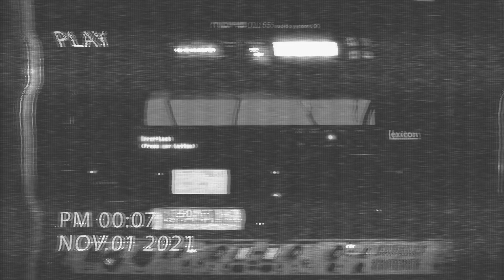HARSH - Make The Law (Official Music Video)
"Make The Law" is OUT now ! Also our CD "Out Of Control" is now out too ! Check it out on all platforms and on our online store bandcamp !

Directed by: Maxime Genlis
Shot by: Charles Ghaloustians
Edited by: Matthieu De La Roche

The Band:
- Albert Arnold = Vocals / Guitar
- Séverin Piozzoli = Guitar / Backing Vocals
- Leo Lowenthal = Drums / Backing Vocals
- Julien Martin = Bass  / Backing Vocals

Thanks to:
- Guyancourt Pôle musique
- La Batterie
- Christophe Hamon
- Clement Delamour
- Alexandre Zangueneh
- Matthieu De La Roche
- Studio 440

Lyrics:

Someone told me you gotta get a job
And that's what I had to do
Stay in line and don't you dare to sob
That's not about me and you
I am not the same guy anymore
I won't let this go
Gotta fight the rotten to the core
This you gotta know

It's time to go it's time to go
Tomorrow we will make the law
It's the only way
(to rock n roll)

Born to work and not to live your life
Cradle to the grave
Looking for the love and a brand new wife
That's all you should crave
Open your eyes and just see the truth
In a sea of a million lies
Rock n roll is the fountain of youth

oh oh oh (x4)

Tomorrow
(We will make the law)
Tomorrow